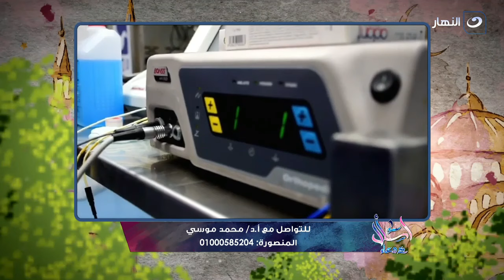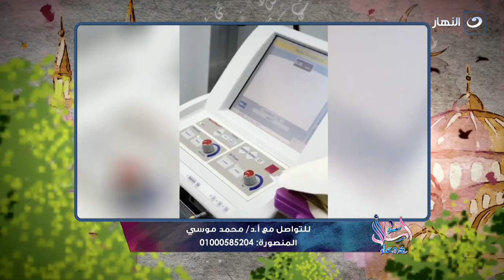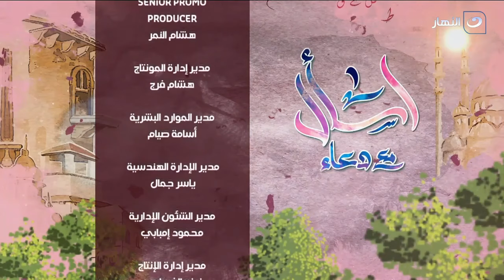اسال مع دعاء - اسباب مشكلات الفقرات العنقية والعلاج مع أ.د محمد موسى